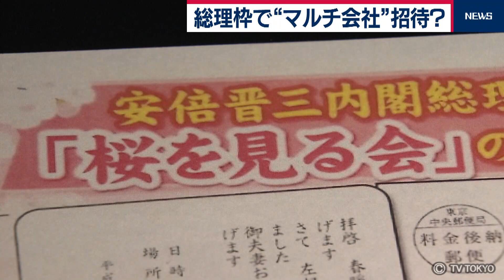「桜を見る会」総理枠で“マルチ会社”招待？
臨時国会の会期末まであと10日ほどとなる中、立憲民主党などの野党４党は、衆参両院であす以降の国会審議に応じない方針で一致しました。そのきっかけとなったのが、安倍総理大臣が主催する「桜を見る会」に、マルチ商法を展開して破たんした、「ジャパンライフ」の元会長が招待されていた問題です。

ジャパンライフの元会長は、2015年の「桜を見る会」に招待されていて、会社の信用を高めるために招待状を公開していたと指摘されています。野党は、受付票に記されている「60」という数字が安倍総理の推薦枠を示すものではないかと主張して、事実関係を明らかにするよう要求していますが、政府側は「文書をすでに廃棄しているため分からない」との説明を繰り返しています。こうした問題を受けて野党側はきょう、続けざまに国対委員長や幹事長・書記局長が会談し、総理の推薦枠であるかどうかを明らかにするまで、国会審議には応じられないとの認識で一致しました。一方、内閣府が廃棄したとする、招待者名簿の電子データについて、菅官房長官は「復元はできない」と述べました。ただ、「技術的にできないのか」という問いに対しては「ルールに基づいて対応している」と答えを濁し、技術的には復元が可能であると示唆しました。